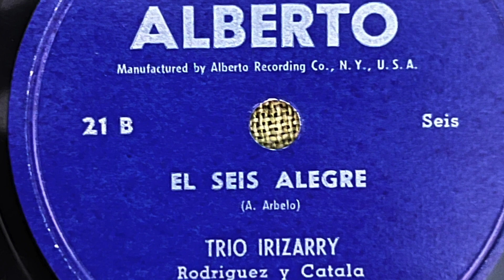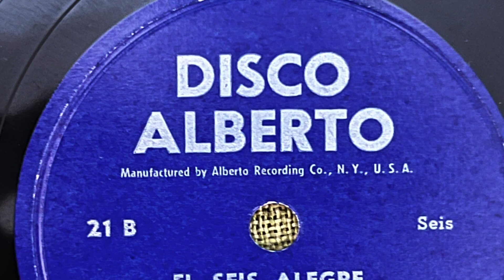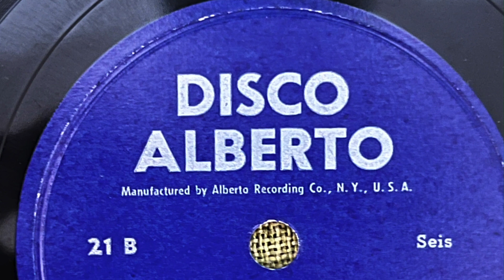El Seis Alegre, Trio Irizarry